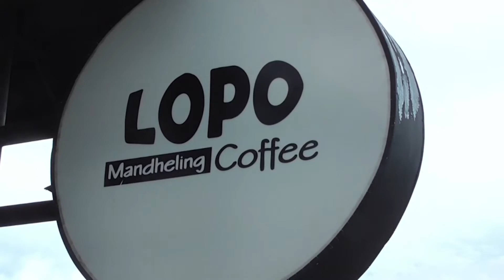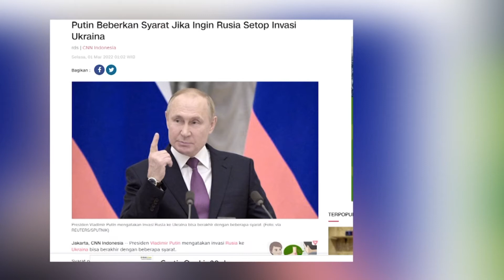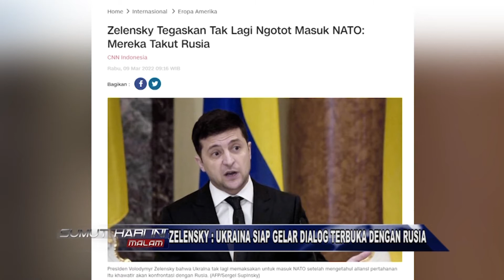Sumut Hari Ini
Berita selengkapnya SUMUT HARI INI MALAM

1. Harga Cabai Merah di SumutTembus 60 Ribu Per Kilogram
2. Presiden Rusia Beri Signal Hentikan Invasi ke Ukraina
3. Personel Bhabinkamtibnas Polres Labuhanbatu Pakai Cara Unik Ajak Warga Vaksinasi